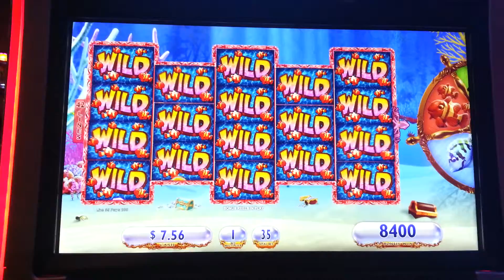WMS Goldfish 3 Red Fish Bonus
Yeah, if I could have shot this from the beginning, it would've looked awesome. But it's truly the end that counts, right?